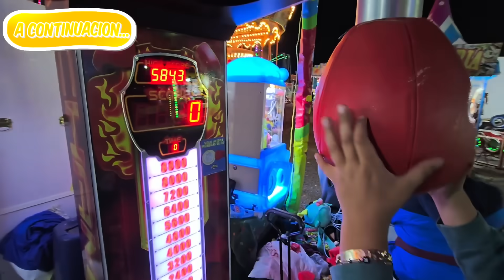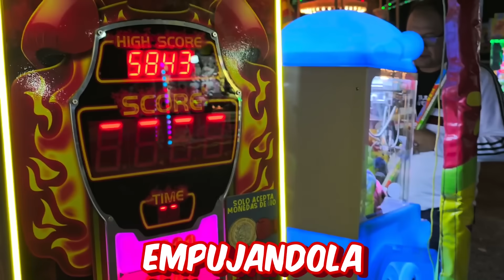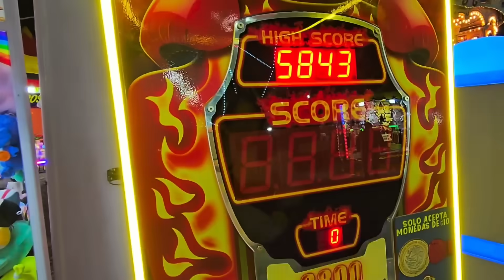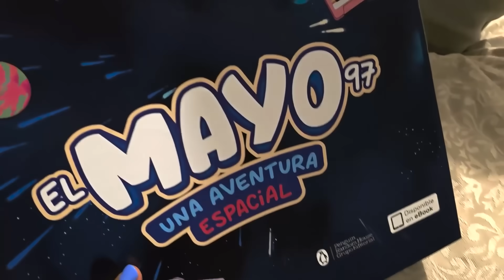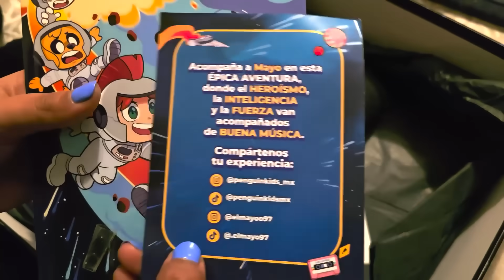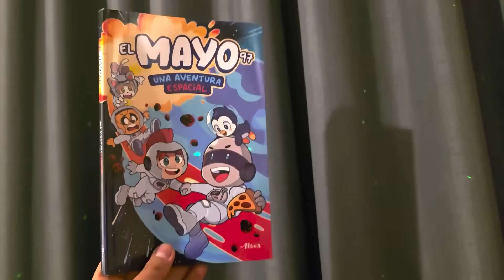QUIEN ES EL MAS FUERTE? | FUIMOS A LA FERIA | Family Juega